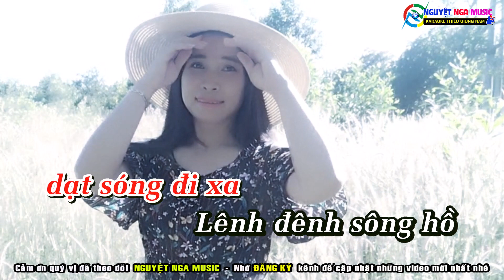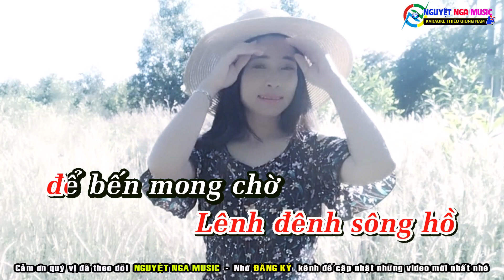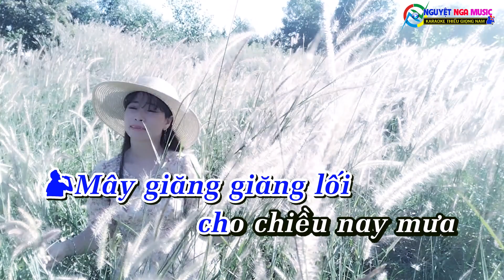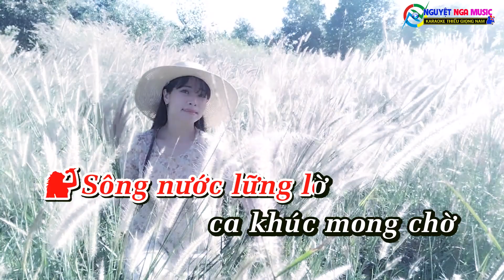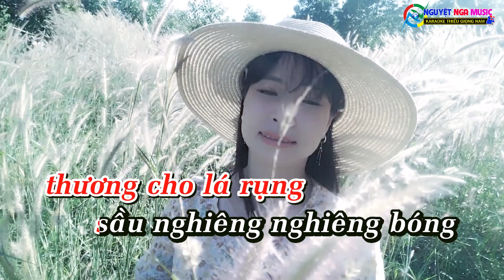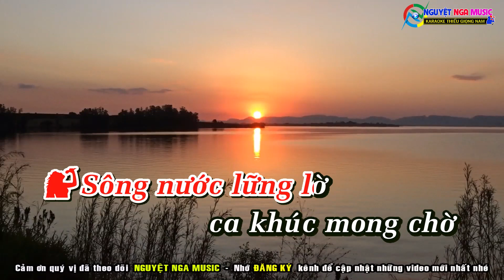✔️KARAOKE ➤ CÁNH BUỒM CHUYỂN BẾN ➤ Thiếu Giọng Nam - Song ca cùng Nguyệt Nga